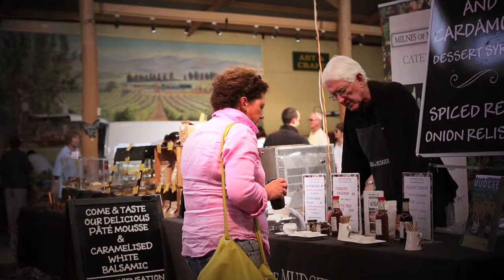Autumn Colours with Paula Duncan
Join Paula Duncan as she explores Bathurst Food and Wine